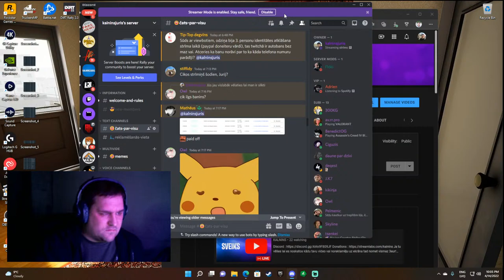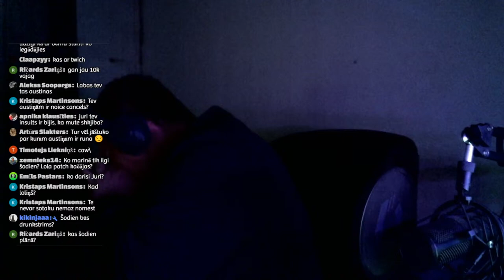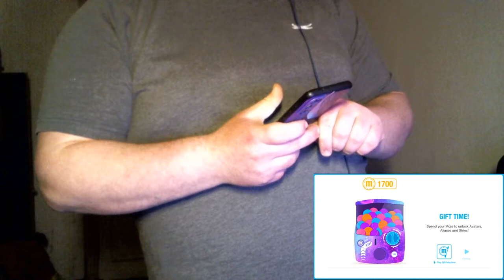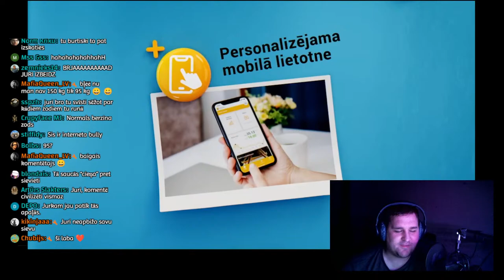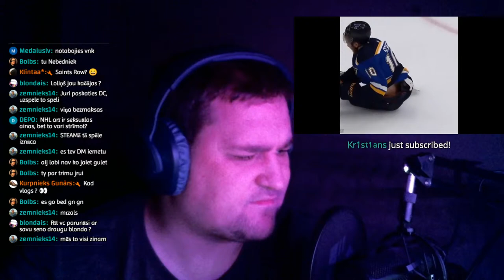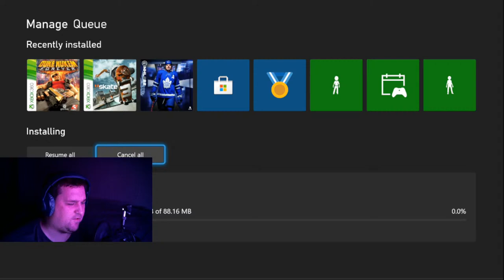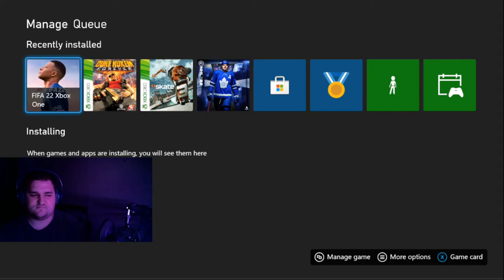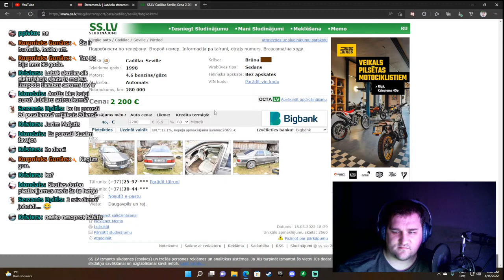strīms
Ja tu vēlies lai es noskatos kādu tavu video vai noreklamēju uz ekrāna tad nomet vismaz 3eur! BEZMAKSAS TO NEDARĪŠU